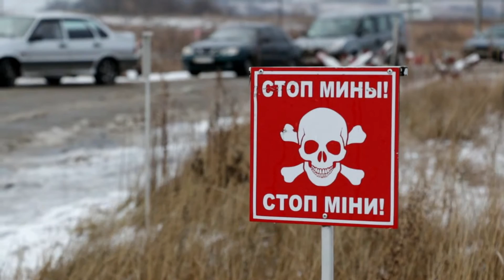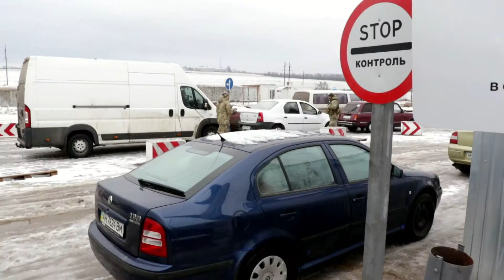В районе КПВВ «Гнутово» прошли учения пограничников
Стрельба из автоматов, крик заложницы и задержание террористов. За этим могли наблюдать пассажиры, пересекающие линию разграничения в пункте пропуска «Гнутово». Тут прошли учения пограничников. Правоохранители отрабатывали тактику действий в случае возможного нападения террористов. Как это было – видел Александр Зыков.

Мы рядом!